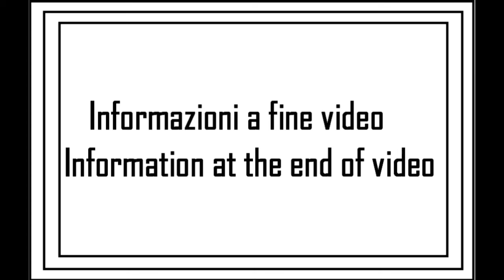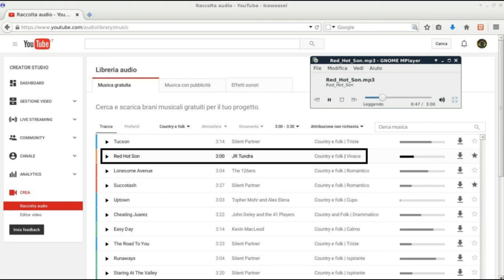I miei giri in AUTO: viaggio 07 (7su24)